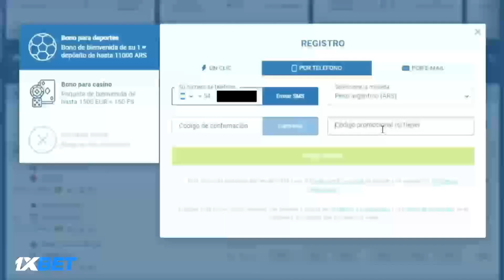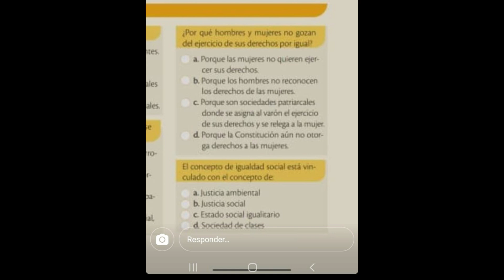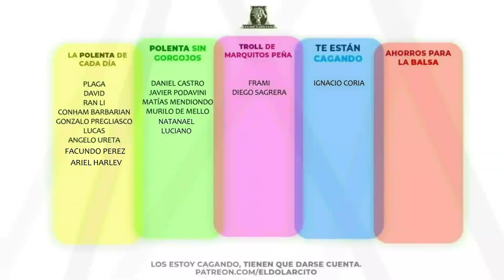Anécdotas Perónicas 8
ID de Binance Pay: 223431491